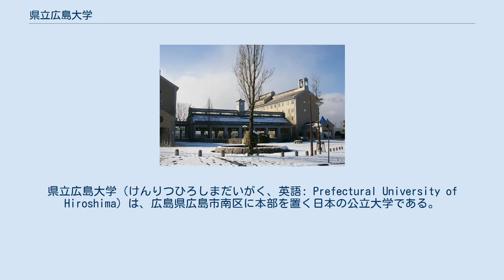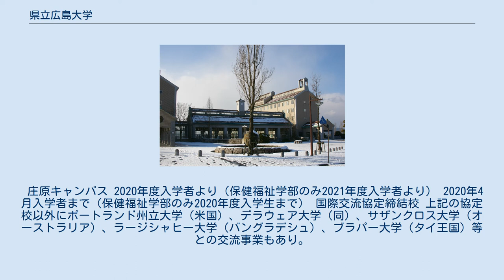県立広島大学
県立広島大学（けんりつひろしまだいがく、英語: Prefectural University of Hiroshima）は、広島県広島市南区に本部を置く日本の公立大学である。
2005年に設置された。
大学の略称は県大（けんだい）。
 源流は、1920年（大正9年）、広島県立広島高等女学校（現：広島県立広島皆実高等学校）に設置された「家事補習専攻科」である。
その後、この専攻科が1928年（昭和3年）に旧制女子専門学校の広島女子専門学校として独立・開校し、太平洋戦争後の1950年 に広島女子短期大学、1965年には広島女子大学（2000年4月から「県立広島女子大学」に改称）となった。
 2005年（平成17年）4月1日、県立広島女子大学と、同じく広島県立の広島県立大学、広島県立保健福祉大学（旧：広島県立保健福祉短期大学）の計3大学が統合して開設された。
2007年4月1日に法人化され、公立大学法人県立広島大学となった。
「地域にねざした、県民から信頼される大学」を基本理念として、活発な教育・研究活動を行っている。
 庄原キャンパス 2020年度入学者より（保健福祉学部のみ2021年度入学者より） 2020年4月入学者まで（保健福祉学部のみ2020年度入学生まで） 国際交流協定締結校 上記の協定校以外にポートランド州立大学（米国）、デラウェア大学（同）、サザンクロス大学（オーストラリア）、ラージシャヒー大学（バングラデシュ）、ブラパー大学（タイ王国）等との交流事業もあり。
 三井物産中国支社と2020年に戦略連携協定を結んだ。